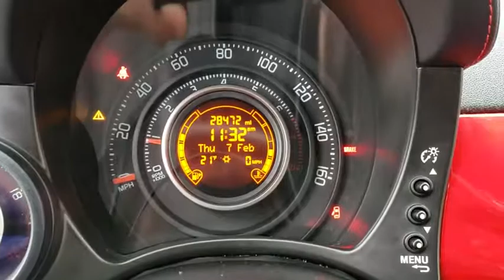2013 FIAT 500 Muskogee, Pryor, Broken Arrow, Tulsa, Fort Gibson, OK P1181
Rosso (Red) Used 2013 FIAT 500 available in Muskogee, Oklahoma at Honda of Muskogee. Servicing the Pryor, Broken Arrow, Tulsa, Fort Gibson, OK.

240 W. Shawnee St

Recent Arrival! **CERTIFIED BY CARFAX NO ACCIDENTS**, **CERTIFIED CARFAX-ONE OWNER AND ACCIDENT FREE**, **LEATHER INTERIOR**, **NAVIGATION**, **PANORAMIC MOONROOF**, **WE DELIVER ANYWHERE**, 500c Abarth, 2D Convertible, Rosso Brillante (Red Tri-Coat), 17 x 7 Forged Aluminum Hyper Black Wheels, Beats Audio Package, Navigation System, SIRIUS Satellite Radio.2013 Fiat 500c FWD 5-Speed C510 Manual 1.4L I4 16V MultiAir Turbocharged28/34 City/Highway MPGAwards:* 2013 IIHS Top Safety Pick * 2013 KBB.com 10 Coolest New Cars Under $18,000Reviews:* Cool, funky, fun and unexpectedly refined, the 2013 Fiat 500 bridges the gap between the sportier, pricier Mini Cooper and the more pedestrian Toyota Yaris. If you like a little car with attitude, and hear the call of Italian style sensibilities, the Fiat 500 may be for you. Source: KBB.com* Adorable styling; excellent fuel economy with manual transmission; surprisingly spacious for two people. Source: Edmunds